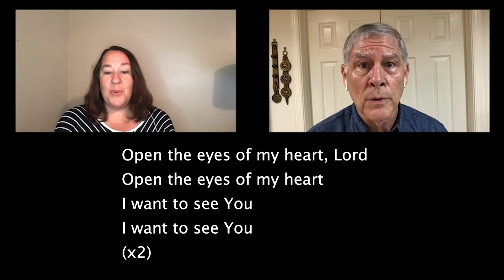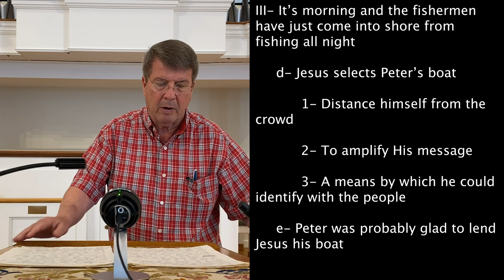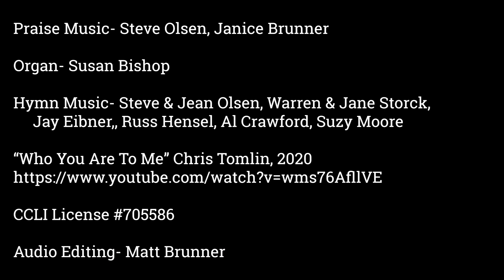Supplee Church Online Service: July 12, 2020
We are very happy to announce that starting next week, we as a church will finally be able to meet in person. You must sign up to reserve your spot at the July 19th service. If you would like to reserve a spot, check your email or the church's Facebook page for information on how to do so.

0:00- Intro
1:36- Welcome
3:18- Announcements
7:17- Call to Worship
8:27- Children's Moment
12:06- Praise Song
15:23- Scripture
17:15- Sermon
36:40- Hymn
38:56- Benediction
39:24- Outro